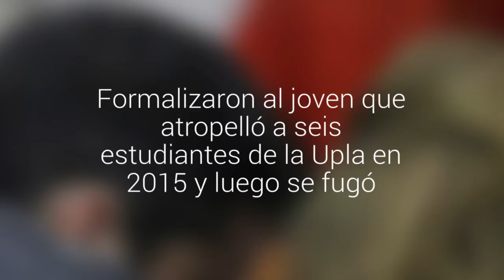Formalizaron al imputado por atropellar a seis estudiantes de la Upla y luego darse a la fuga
Jean Paul Poillier quedó con firma mensual y arraigo nacional tras ser formalizado por tres cuasidelitos de lesiones graves y un cuasidelito de lesiones menos graves. Audiencia se realizó en medio de protestas de amigos de las víctimas.